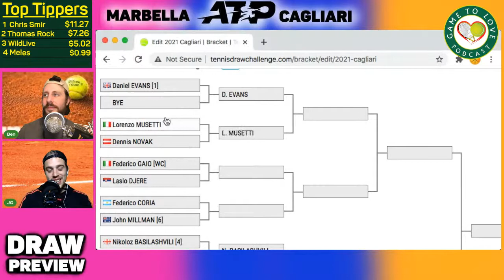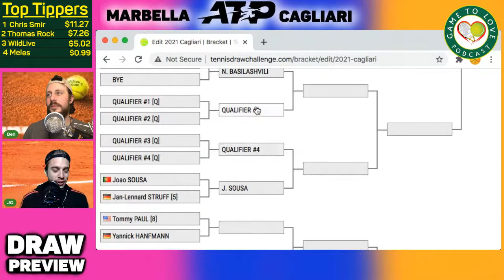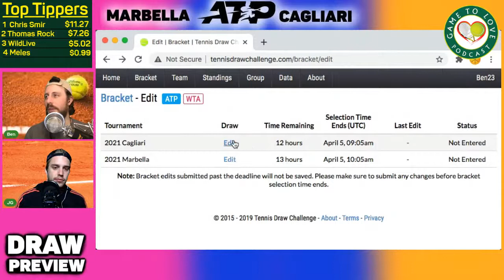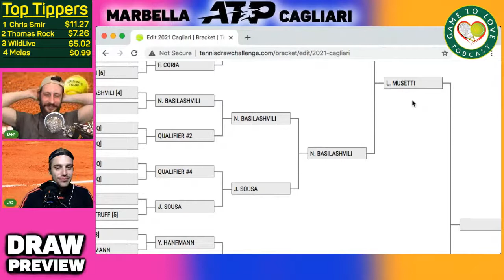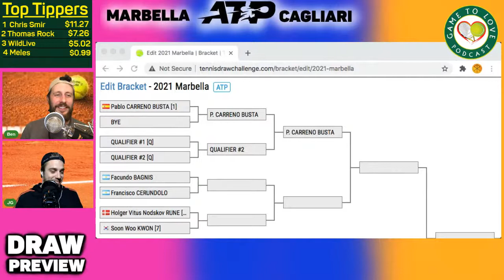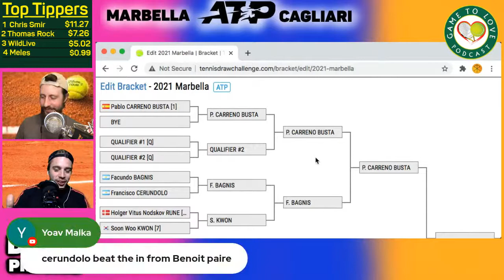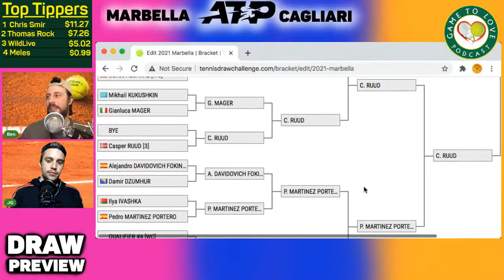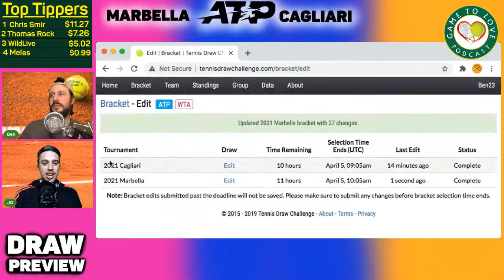ATP Marbella & ATP Cagliari | Draw Preview & Predictions | GTL Tennis Podcast #145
In this podcast we react to the draw and give our predictions for the ATP Marbella and Cagliari Open. Make sure to join our FREE bracket league (links below):

⏰ Time Stamps ⏰